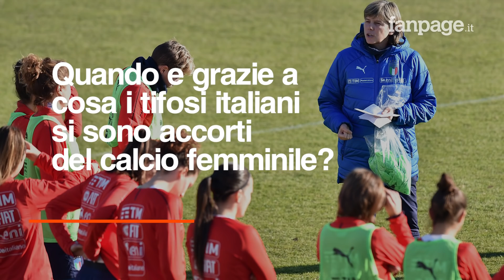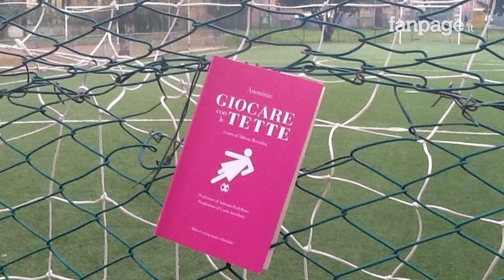C'è un'Italia che va al Mondiale, le azzurre di Bertolini: "Vi faremo divertire"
Il commissario tecnico della Nazionale italiana femminile, a pochi giorni dalla partenza per il Mondiale che si giocherà in Francia, ha raccontato ai nostri microfoni la sua avventura con le ragazze: "Il pregiudizio verso le donne c'è ancora, ma piano piano lo stiamo sgretolando. Ai Mondiali andiamo per fare bella figura e per vincere almeno il girone".